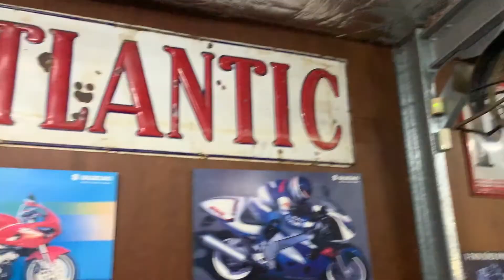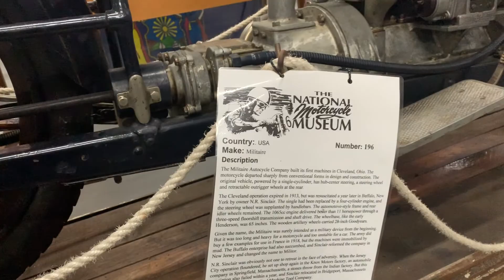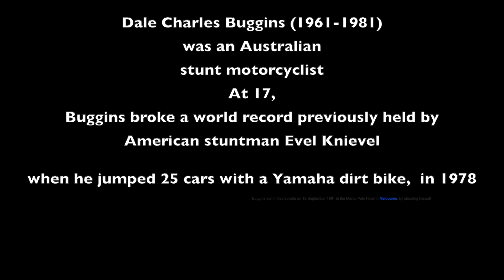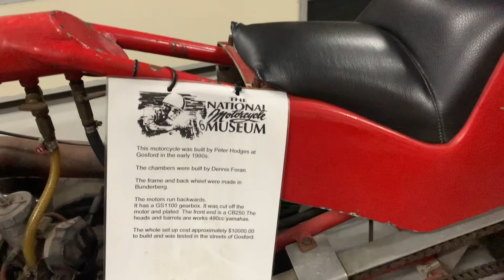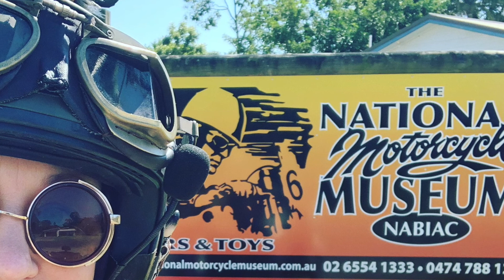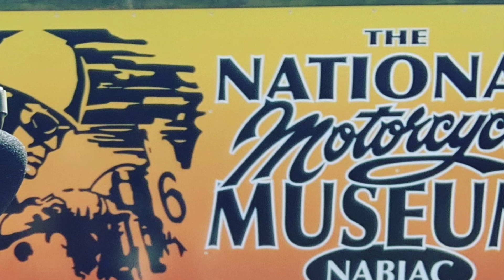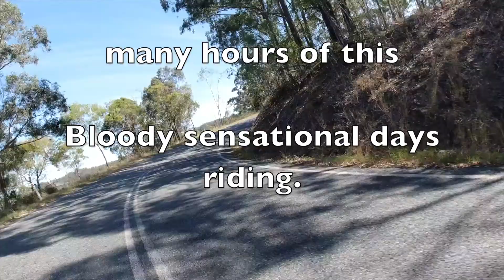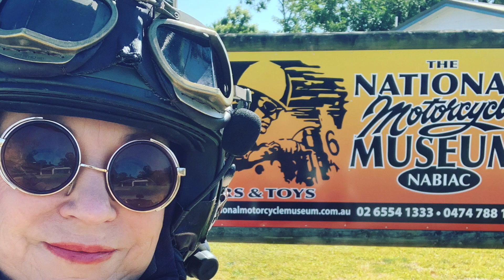Ep 77 - Part 2 weekend adventure Nabiac Motorcycle Museum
Sunday 15 September - a visit on the way home to Nabiac Motorcycle Museum... and then the long way home ( Buckets way, Dungog etc) .. Perfect day

This Museum is Un FKN believable